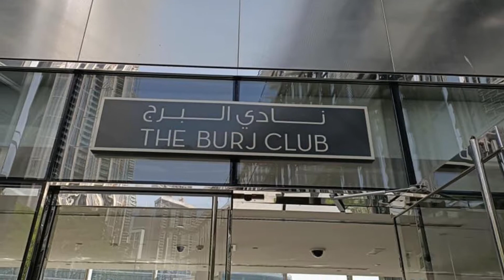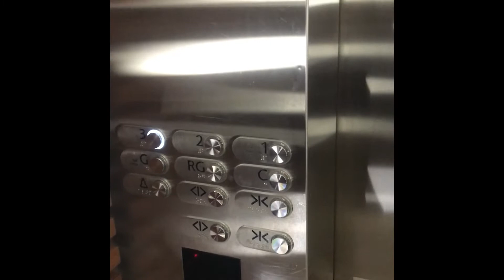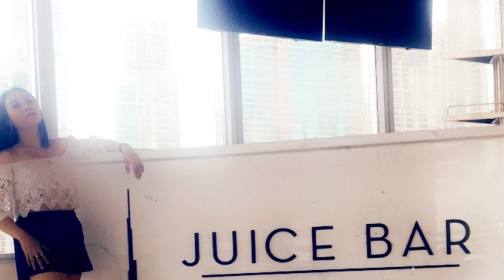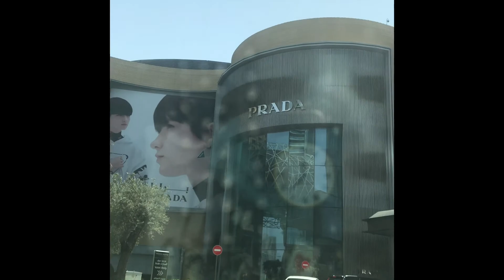Watching Dancing Fountain at the Burj Rooftop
Dubai , UAE, Burj Khalifa , Burj Rooftop , Friends , Family